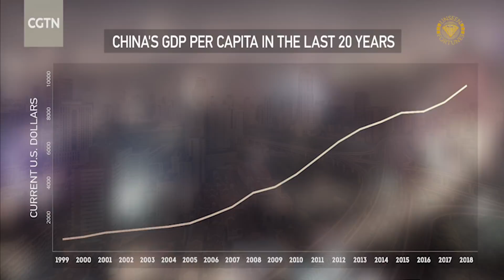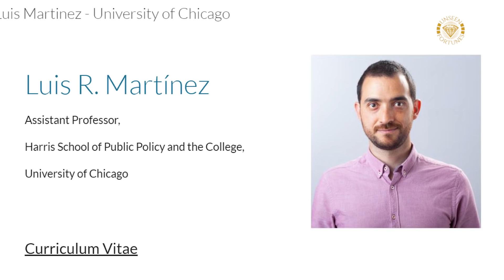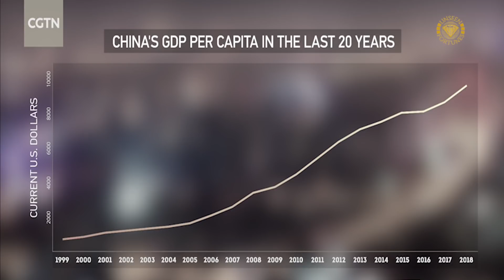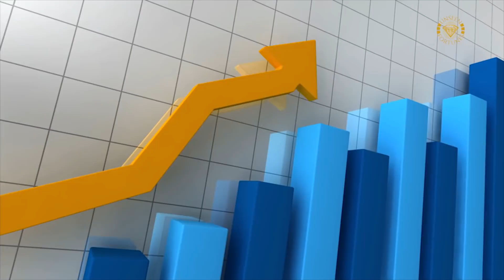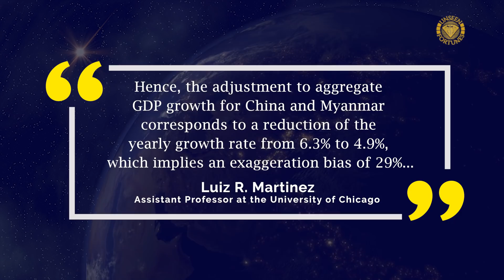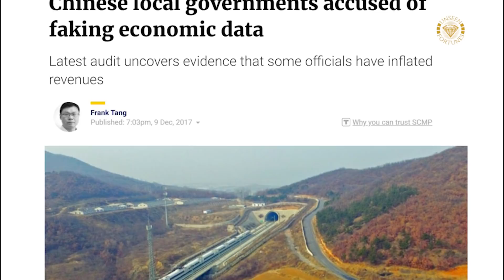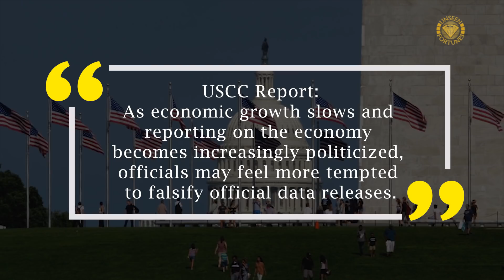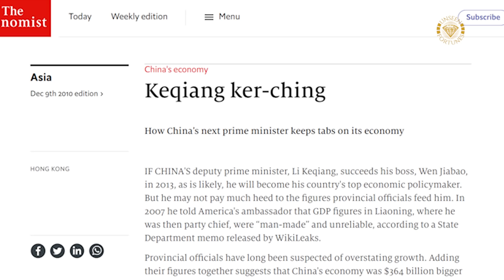China Economy | What Have Experts Found About the China GDP Growth Rate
If you have invested in the China economy by any means, then this video might give you some meaningful perspective.

According to official data, the Chinese economy has been growing at a high speed. But many in the media and academic circles have been questioning the authenticity of the official last 20+ Years' China GDP growth rate.

There are experts who have unveiled some truth about China’s economy.

A BBC reporter noticed between 1997 and 1999 the reported China GDP growth rate for the period was kept well above 7%, while reported energy consumption went down.

Maybe to cover up the discrepancy, starting with the 2010 Yearbook, the energy consumption for those years were adjusted to show an upward trend so that it matches with the GDP.  The 2015 Yearbook saw another major revision of previous years’ energy consumption figures.

In 2013, researchers at Australia and New Zealand Banking Group suggested in a report they have used Benford’s Law to find strangeness in China’s economic data. The researchers said the test raised doubt on the quality of economic data published.

As previous research suggested, the amount of night light captured by satellites can be a good indicator of economic activity and it is harder to manipulate than GDP. Luiz R. Martinez is an assistant professor at the University of Chicago. In his report titled "How Much Should We Trust the Dictator's GDP Estimates?", Martinez concluded the reported China GDP growth rates have a 29% exaggeration bias.

The reporting mechanism of China’s GDP further adds to the criticism of its credibility. In 2019, four professors from the Chinese University of Hong Kong and the University of Chicago jointly published a report titled “A Forensic Examination of China’s National Accounts.” The report noted that the GDP of China’s provinces combined is usually higher than the total Chinese GDP. There finding was that China’s yearly GDP growth rate between 2008 and 2016 was estimated to be 1.8 percent points lower than reported.

The USCC report recognized independent studies that concluded China’s true yearly economic growth rate is estimated to be 0.5 to 3 percentage points lower than the reported 6-6.5%.

Even the current premier of China, Li Keqiang, doesn’t trust his government’s numbers. After his conversation with U.S. ambassador was leaked, The Economist created the so-called Li Keqiang Index based on its understanding of Li’s criteria.

0:00 Introduction
1:19 The Barometer of Economy - Energy Consumption
2:23 Testing Data's Authenticity with Benford's Law
3:47 Verification with Satellite Images
5:02 "A Forensic Examination"
6:19 USCC: China's Government Continues to Falsify Statistics
7:00 Top CCP Official Doesn't Believe in Its Data

We discuss world economy, history, and politics. Our main focus is U.S.-China relations. We make short documentaries and tell you the hidden stories.

Welcome to Unseen Fortunes.

References:
China GDP Growth Rate 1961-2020
Is China’s Economic Slowdown Serious: View Trends with Data
BENFORD’S LAW, AND OTHER INTRIGUING INSIGHTS INTO IMPOSSIBLE DATA
How Much Should We Trust the Dictator’s GDP Growth Estimates?
U.S.-CHINA ECONOMIC AND SECURITY REVIEW COMMISSION 2019 REPORT TO CONGRESS
How China’s next prime minister keeps tabs on its economy
Li Keqiang index: Is it defunct and can we replace it?